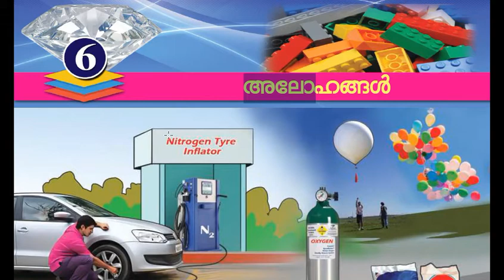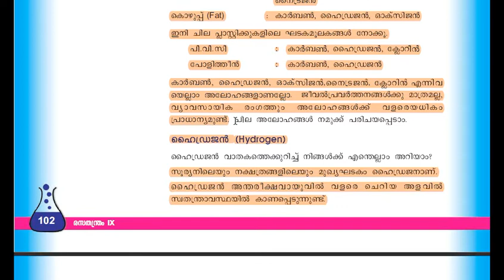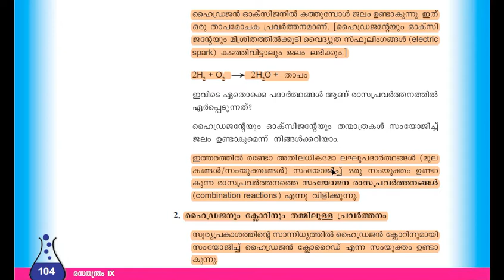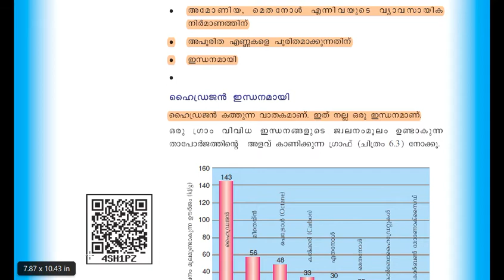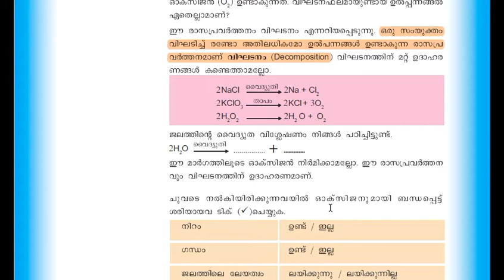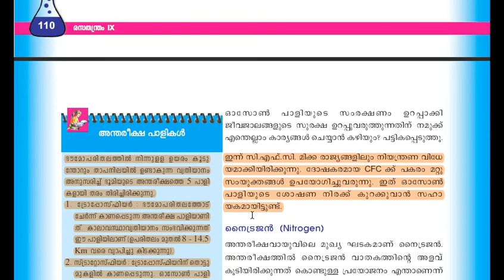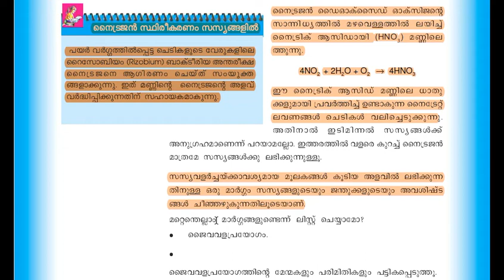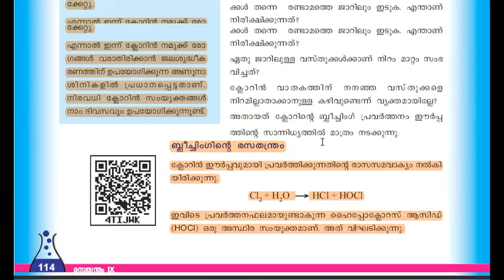SCERT class 10TH Chemistry| KERALA PSC|10th std SCERT SCIENCE chapter 6|Ep:102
SCERT class 10TH Chemistry| KERALA PSC|10th std SCERT SCIENCE chapter 6